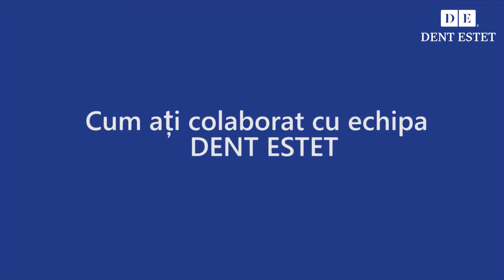Before&After cu fatete dentare la DENT ESTET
Alina a avut incredere in echipa DENT ESTET si in dr. Ionela Dumitru si acum se bucura in California de noul zambet.